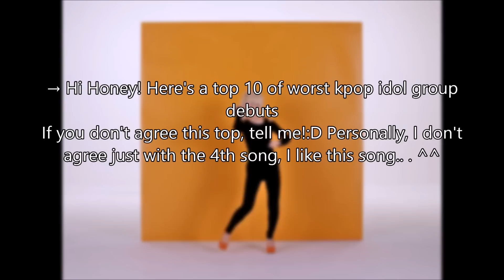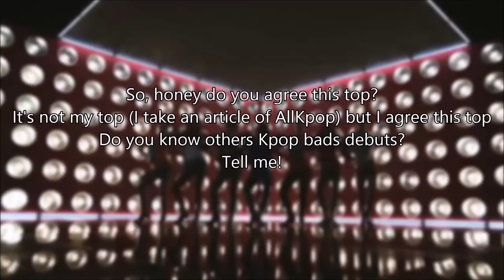TOP 10 | WORST KPOP IDOL DEBUTS? 🍓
HI HONEY 🍓

Do you like my channel?